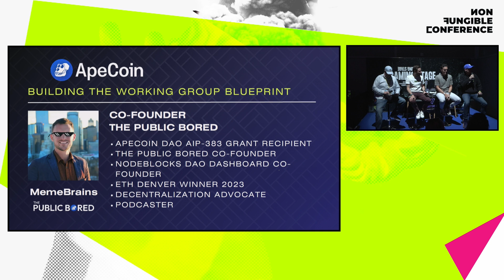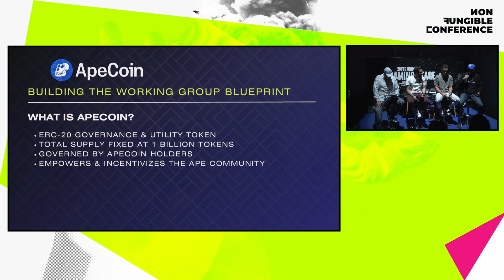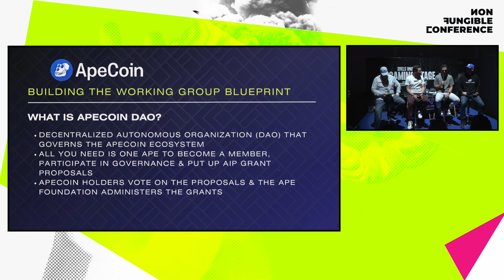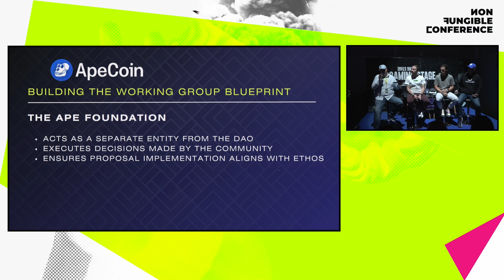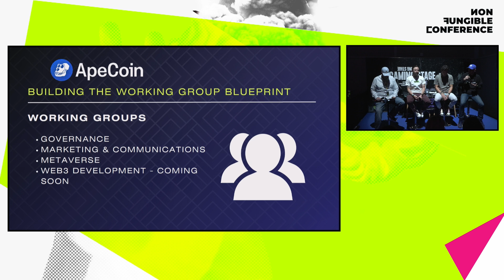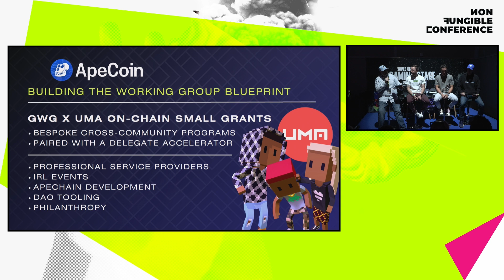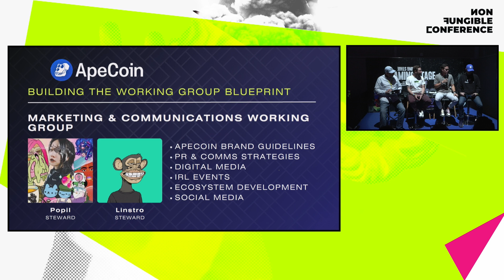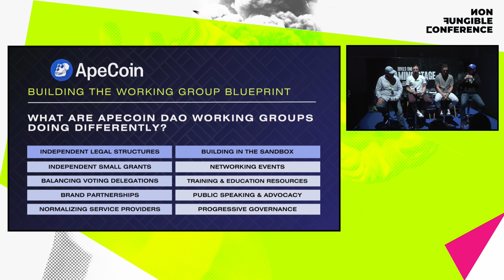NFC24: ApeCoinDAO Building The Working Group Blueprint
ApecoinDAO Panel by: ALL CITY, Dim, BojangleGuy, MemeBrains ‎and Will Fan

👍 Like this video if you're excited about the future of blockchain!
📢 Comment with your thoughts and questions!